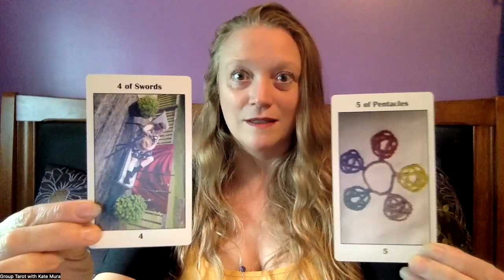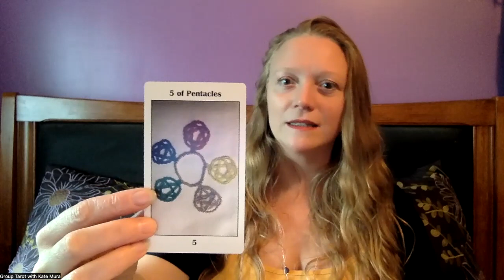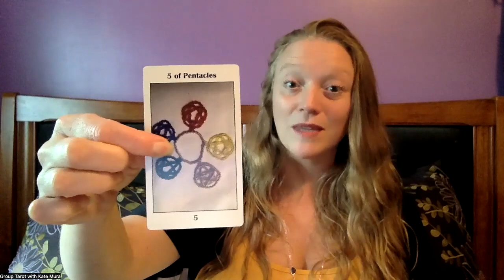September 2023 Tarot Forecast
Some cards from the Portland Pagan Community's Crowd Sourced Tarot, and Tree Angel Oracle Deck. A gift from @TheEdgeMagazine  and @innertraditions1156

TLDR/TLDW: Just because you have money and resources to spend, doesn't mean you need to burn through it all quickly! Save some for a rainy day and make sure it's equitably shared.

About GroupTarot.com with Kate Mura
Group Tarot is a quirky form of facilitation and team building.

Join Group Tarot's mailing list to know about upcoming lives, first access to classes & retreats, plus receive Card of the Week every Sunday.

Kate Mura is a theatre artist and tarotist. She knows creating other worlds is possible because it has been her craft for over 30 years. Her quest in life & art to inspire & create a b.e.s.t. world.
Beautiful.
Equitable and Ethical.
Sustainable.
Timely.

Tarot illuminates how.

Group Tarot's YouTube Channel is a place to review decks, chat with creators, and especially delve into content that is FANTASTIC but due to Kate's ethnobiography and education, she may not bring these decks to your session.

I edited this digital land acknowledgement from one created by Adrienne Wong of SpiderWebShow in Ontario for the Network of Ensemble Theatres, which was shared with permission.

Since our activities are shared digitally to the internet, let’s also take a moment to consider the legacy of colonization embedded within the technologies, structures, and ways of thinking we use every day. We are using equipment and high speed internet not available in many Indigenous communities. Even the technologies that are central to much of the art we create and the tarot readings we share, leave significant carbon footprints, contributing to changing climates that disproportionately affect Indigenous peoples worldwide.

I invite you to join me in acknowledging all this as well as our shared responsibility: to make good of this time, and for each of us to consider our roles in reconciliation, decolonization, and allyship.

What is the history/herstory/ourstory of the land you reside on?

Don't know? Learn it!

is a great way to start.

I am grateful for my home on traditional lands of the Chinookan, Multnomah, Kathlamet, Clackamas, Cowlitz bands of Chinook, Tualatin Kalapuya, Molalla, Warm Springs, and many other Tribes who made their homes along the Columbia River and on Wy'East. I acknowledge their trauma and that of the Japanese farmer who was interned during WW2 from my house's land, which is also part of my home's foundation.

I am also grateful for the Diné, Jicarilla Apache, Pueblo, Zuni, and other tribes who have and continue to steward the high dessert also known as Albuquerque Metro area, so well. My second home. The desert constantly reminds me of the importance and sacredness of water so I don't take Cascadia for granted.